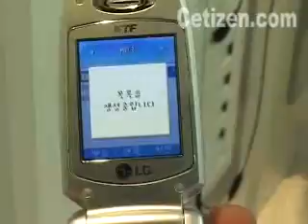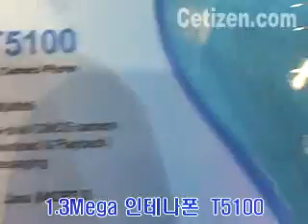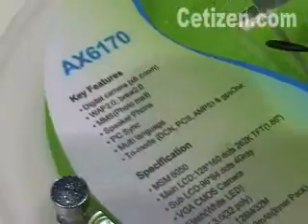ITU Telecom Asia 2004 LG Cyon 부스